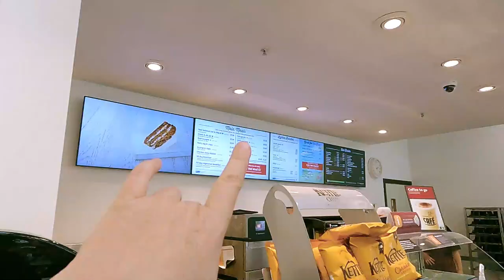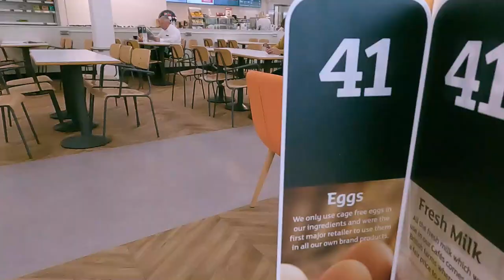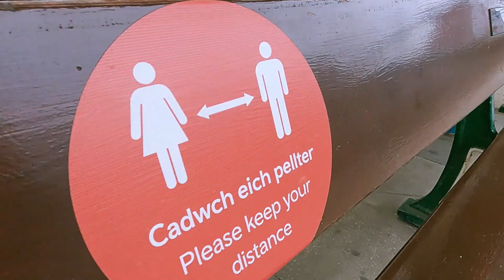I had a LUNCH DATE in SAINSBURYS CAFE! DAILY VLOGS UK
I'm having a lunch date with my boyfriend in Sainsburys cafe in Newport, South Wales today amongst other things. We DID want to climb up the Newport Transporter Bridge, but alas, it was closed, so we went for a walk along the coast instead.

I couldn't find a specific website of the Newport Transporter Bridge but I did find out that it's closed for maintenance etc until spring 2023. Here is its Facebook page though